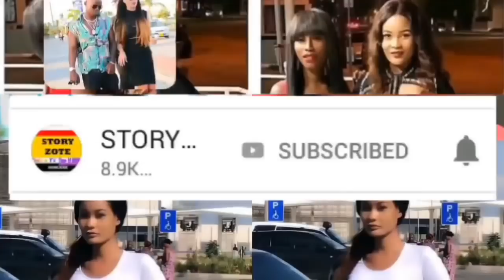Magoli ya AJIBU na TAMBWE, YANGA 2 - 0 MWADUI FC